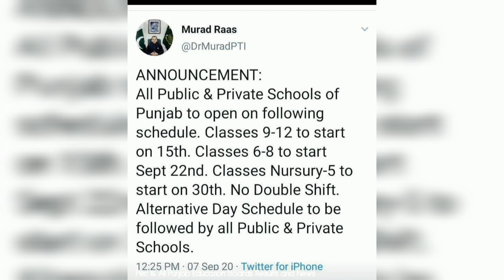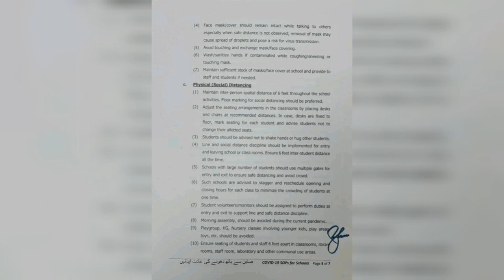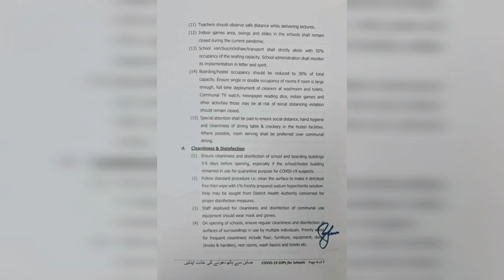Today 7 September 2020 meeting complete details || opening of educational institutions & SOP's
today 7 September 2020 complete details about the opening id Schools colleges & universities
today meeting of education minister Shafqat mehmood & Dr murad raas
opening of schools, colleges & university complete details of meeting